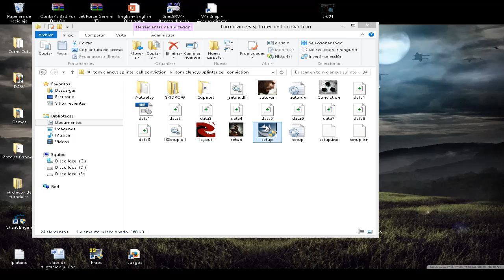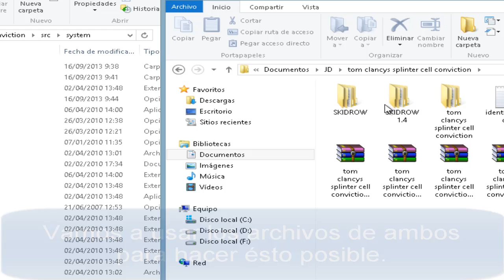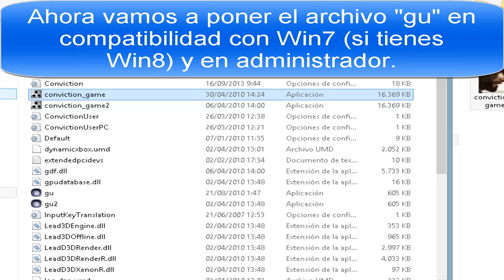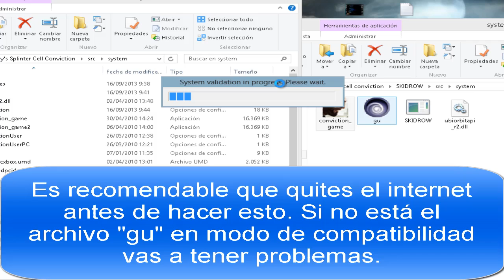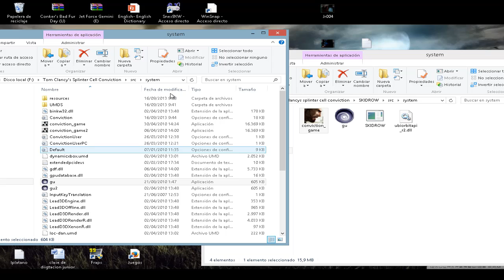[SOLUCIÓN] Splinter Cell: Conviction PC - Se cuelga (al inicio o despues del logo Unreal)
Solución para este problema; cuando se cuelga al inicio o cuando se cuelga después de Unreal Engine logo.

Acerca de:
Tom Clancy's Splinter Cell: Conviction es el quinto episodio de la serie de videojuegos Splinter Cell desarrollado y publicado por Ubisoft. Salió en primer lugar para Xbox 360 pero también tuvo versiones para otras plataformas. La fecha de lanzamiento oficial estaba programado para el 16 de abril de 2010, pero puso a la venta el 13 de abril de 2010.